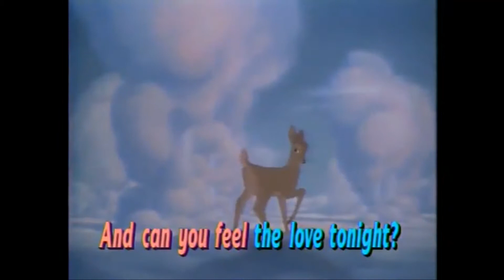Princess Peach & Princess Daisy’s Adventures Of Disney’s Sing Along Songs Colors Of The Wind Part 5